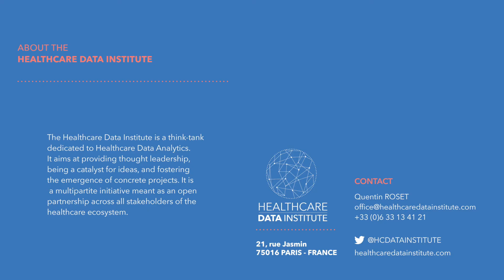HDI Day 2017: Interview of Virginie Hauswald, Experte Marketing des complémentaires santé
Learn more about the Healthcare Data Institute